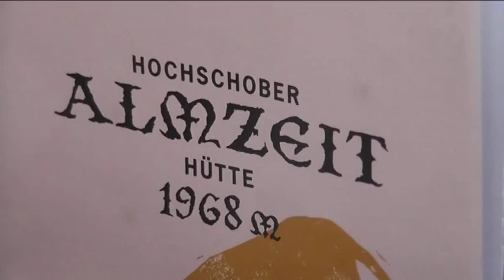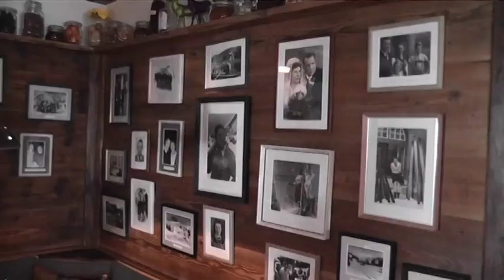Turracher Ski-Suppen-Wahl 2014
Gleich acht köstliche Ski-Suppen standen bei der "Ski-Suppen-Wahl 2014" zur Wahl. Die teilnehmenden Betriebe wie die Hochschober "Almzeit"-Hütte, der Alpengasthof Siegel, die "Bauernstub'n", das Hotel Kornock, die "K-Alm", das Schlosshotel Seewirt sowie die "Sonnalm" boten ihren Gästen etliche Suppen-Highlights. Die Gäste konnte mittels einer Stimmkarte die besten Suppen wählen. Am vergangenem Sonntag war es soweit, da wurden in der "Almzeit"-Hütte die Sieger präsentiert. Hüttenwirt Thomas Kohlendorfer konnte mit seiner Köchin Claudia Liedl mit der "Biersuppe" den Sieg erkochen. Platz zwei und drei gingen an die "K-Alm" mit einer steirischen Sauerrahmsuppe und Gurktaler Weißkrautsuppe. Die "K-Alm"-Chefs Rudi und Sandra Strablegg nahmen für ihre Köche Andreas Peer und Fritz Braunsdorfer die Preise entgegen. Mit dabei war auch "Murauer"-Gebietsleiter Heinz Gobald sowie das "Quartett Mirnock", das für die musikalische Umrahmung verantwortlich war.